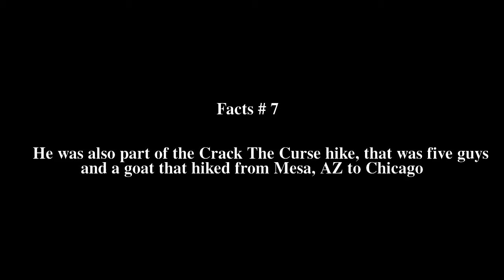Matt Gregory (hiker) Top # 7 Facts